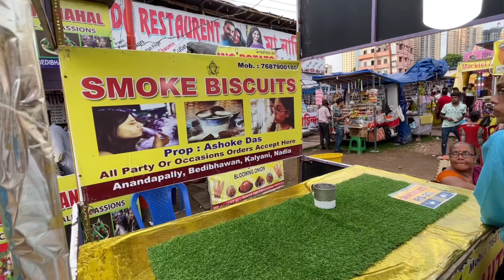মাহেশ এর রথ - এর মেলা || MAHESH Ar Rath ar mela 2024 🔥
"মাহেশ এর রথ এর মেলা" বাংলা ভাষায় একটি প্রসিদ্ধ প্রবাদ যা অনুভবের মাধ্যমে কার্যকলাপের সুবিধা বোঝায়। এটি মূলত মানসিক বা মনোবল এর উত্তেজনাকে প্রকাশ করার সম্পর্কে ব্যবহৃত হয়, যেটি কিছু প্রকৃতির ঘটনার পরিপ্রেক্ষিতে ঘটে। এটি অধিকতর কিছু স্থানীয় পরিস্থিতির উদাহরণ ব্যবহার করে তৈরি হতে পারে, যেমন কোনও বিশেষ অনুভুতি বা ঘটনার সময় হয়।